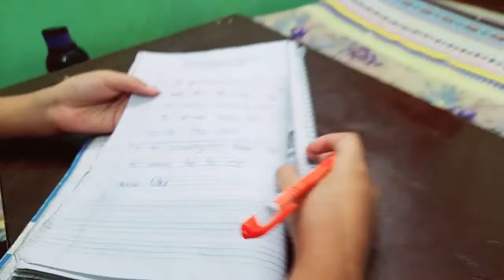🙏छोड-छोड कर करना पड़ता हैं क्यूँ हैं ये मजबूरी 💜daily routine housewife channel💐besan ki kadi recipe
🙏छोड-छोड कर करना पड़ता हैं क्यूँ हैं ये मजबूरी
💜daily routine housewife channel💐besan ki kadi recipe

राधे राधे
Family

🌷🌷Youtuber vlogger🌷🌷

daily routine housewife channel
besan ki kadi recipe
daily routine housewife
house wife vlog
housewife vlog
house wife vlog channel
indian vlogger
indian village housewife routine
indian housewife
indian housewife youtuber channel
meenutty vlogs
my daily routine
Puspa full hd movie 2022
rozdhan sanjiv kumar jindal
village wife
village food
village wife
2022